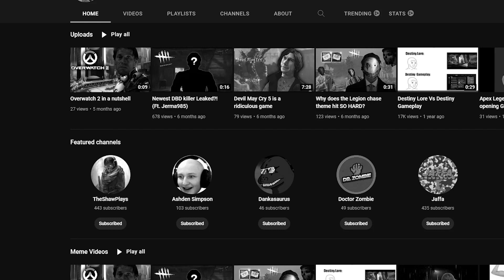The End...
The End of it all...